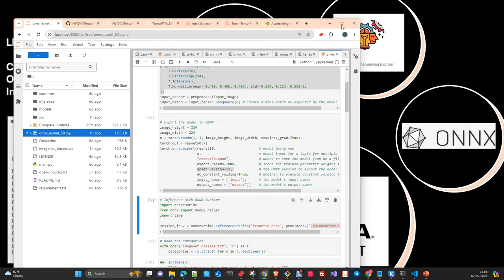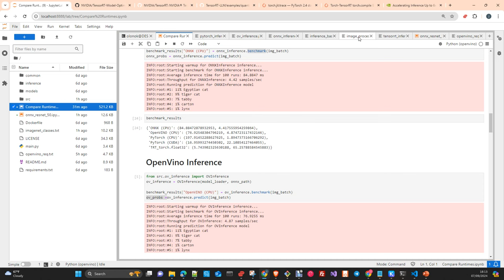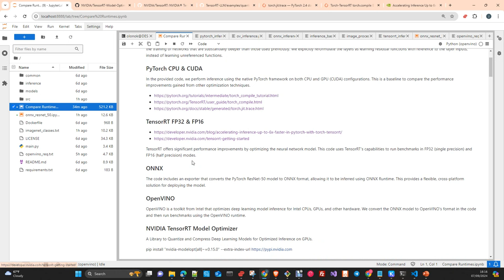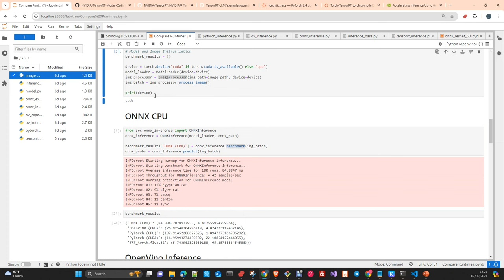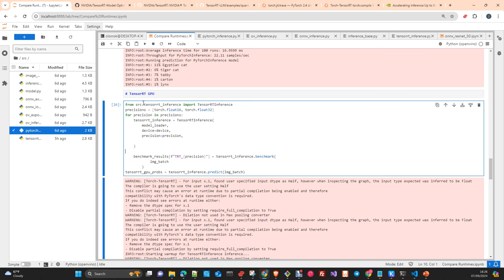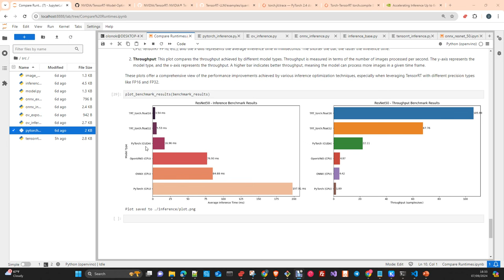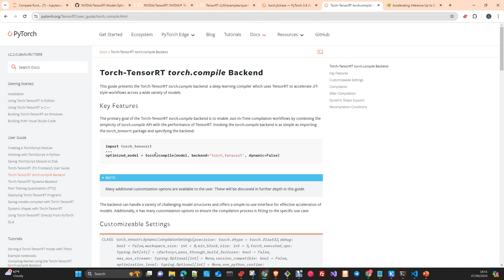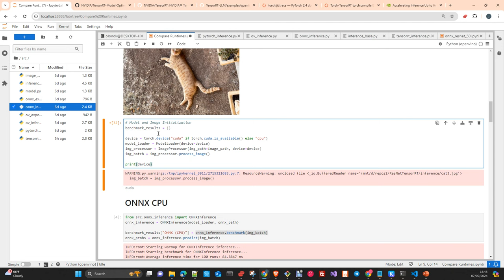LLMOps: Comparison Openvino, ONNX, TensorRT and Pytorch Inference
In this vídeo I will show you how to comvert a model to ONNX , OpenVino y Tensor-RT formats and then use them to do inference in CPU and GPU versus Native pytorch Inference